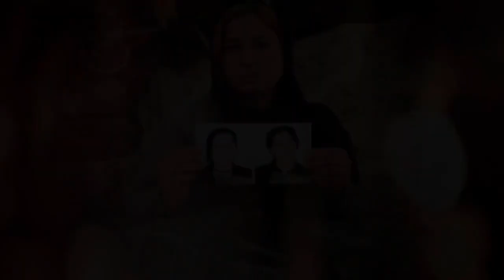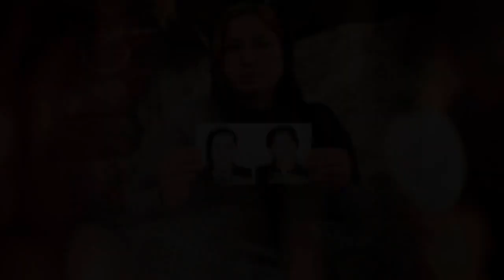Ezidxan TV / Dengê Fermane / Besha 2